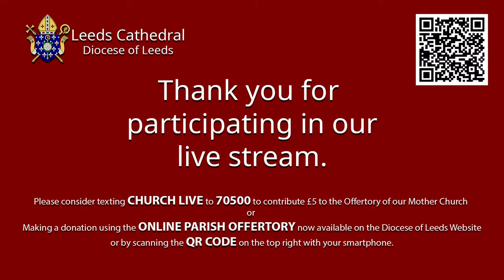Leeds Cathedral 11 o'clock Sunday Mass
Welcome to the live stream of Sunday Mass from Leeds Cathedral.

An Order of Service / Music List containing as much information as has been made available will usually be available on the Leeds Cathedral Livestreaming page of the Diocese of Leeds

Some of the hymns we use are from Favourite Catholic Hymns, available for purchase or download below:

The Readings and Gospel for today and the whole week ahead are available FREE

Please consider texting CHURCH LIVE to 70500 to contribute £5 to the Offertory of our Mother Church- OR –to make a smaller or larger donation to the Cathedral or to your own Parish, please use the ONLINE PARISH OFFERTORY

Other information relating to services may be viewed on the Leeds Cathedral website and to download material

To answer the Holy Father’s & the Bishop’s call to help shape faith in the future of YOUR parish & diocese, please

For information relating to the Caritas Leeds Criminal Justice Inquiry, their report, YouTube Channel and further releases of recorded Zoom Workshops see the links below for their YouTube Channel and Website are below:

Or for friends & family who are not online, the same news & features delivered Covid-safe in a print copy

This costs nothing and allows us to keep you posted as to what's happening on the channel and also helps us grow our numbers. God Bless & Stay Safe.

Permission to podcast/stream the music in this service obtained from One License with licence A-633574.